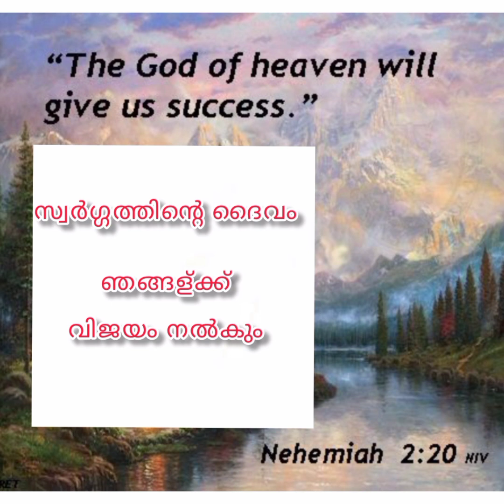പരീക്ഷയിൽ വിജയിക്കാൻ, ജോലി ലഭിക്കാൻ വിജയം കൈവരിക്കാൻ ഒരുപാട് സാക്ഷ്യം ഉള്ള വചനം പറഞ്ഞു പ്രാർത്ഥിക്കു